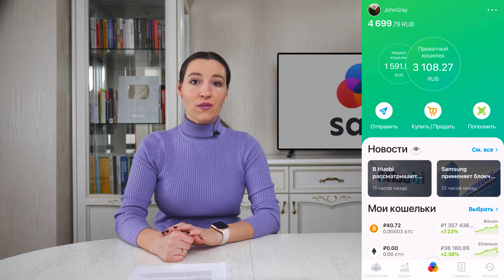Биткоин: куда дальше? Первые указы Байдена и экономика Китая / Новости рынков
Рост биткоина застопорился у отметки в $40 000. Что означает январская коррекция первой криптовалюты и какие прогнозы дают эксперты? Обсуждаем эту и другие темы в дайджесте новостей InvestFuture: какими будут первые указы Джо Байдена на посту президента США, как восстанавливается экономика Китая и как видят перспективы рынка инвесторы-миллионеры.

Таймкоды из видео:
00:00 Байден готовит первые указы
01:36 Китай оставил вирус позади
05:30 JPMorgan про биткоин
07:36 Pantera Capital: биткоин идет на $115
09:03 Богатые инвесторы видят пузырь